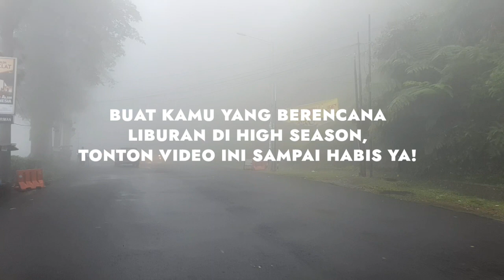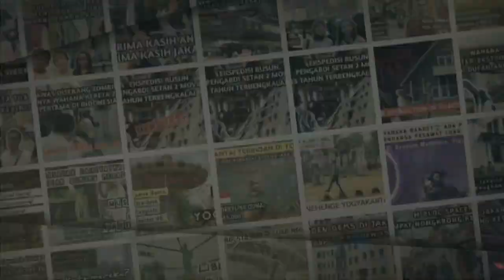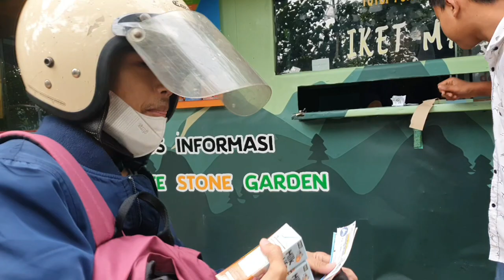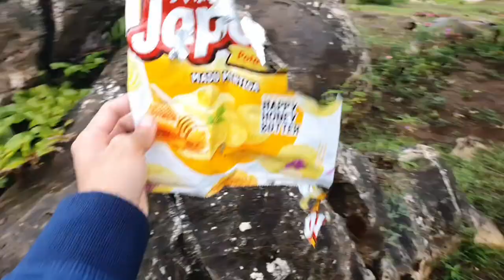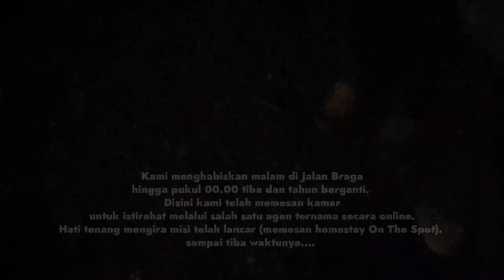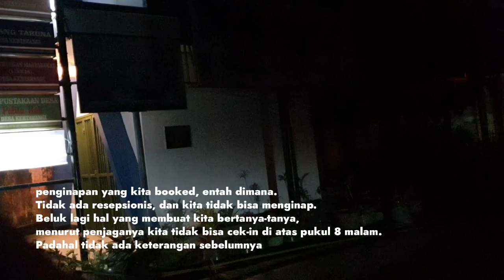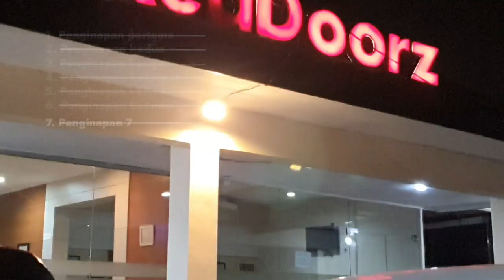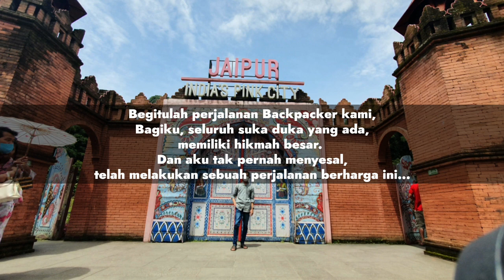BACKPACKER JAKARTA - BANDUNG DENGAN MOTOR SERBA ON THE SPOT | GONE WRONG???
Backpacker is my way!
Dari dulu suka banget konsep traveling ala backpacker. Selain bisa menghemat, tentunya kaya akan pengalaman. Kira-kira kurang dari sebulan lalu tepatnya 31 Des 2022-1 Jan 2023 aku backpackeran menggunakan motor dari Jakarta ke Bandung. Yang membuat perjalanan ini berbeda adalah semua serba dadakan. Mulai dari destinasi wisata, sampai tempat penginapan. begitupula tanpa perbekalan makanan di tas. Lalu seperti apa perjalanannya? lebih banyak duka nya? atau lancar2 aja? Tonton video ini sampai habis ya!

Yang pasti, ini adalah salah satu perjalanan berharga dalam hidupku.
Location: Puncak Pass, Padelarang, Lembang, Bandung
Camera that I Use: Samsung Galaxy S10 Plus
Music, Sticker, & Transition: Courtesy of Kinemaster Corporation
Produced/Edited by using Kinemaster